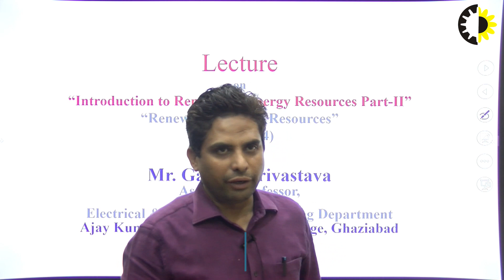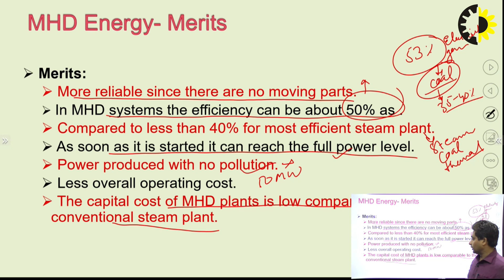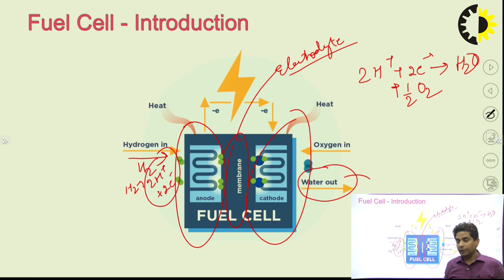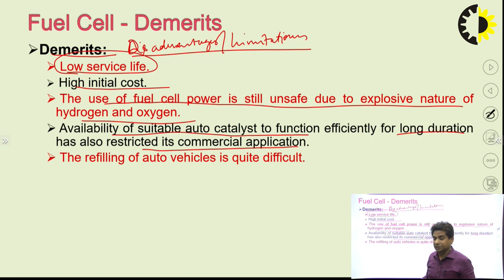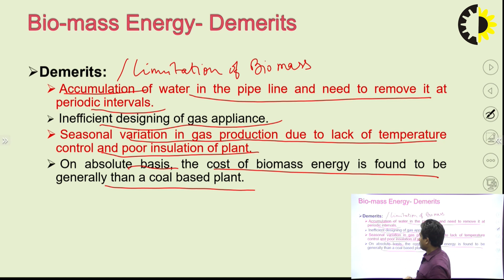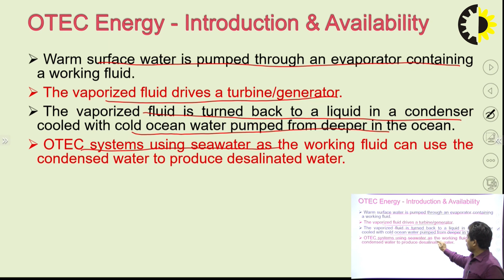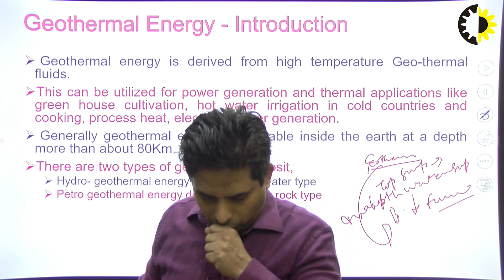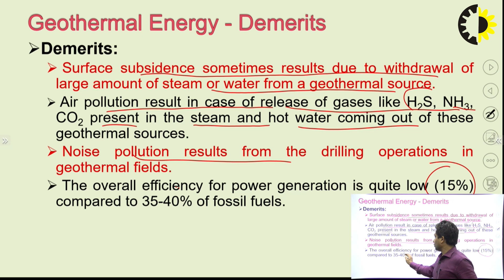''GEO Thermal MHD Power Genration'' Renewable Energy Resources By Mr Gaurav Srivastava, AKGEC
Introduction / working/ merits/ demerits about geothermal/ MHD/ OTEC. Renewable energy plant/ Power sources